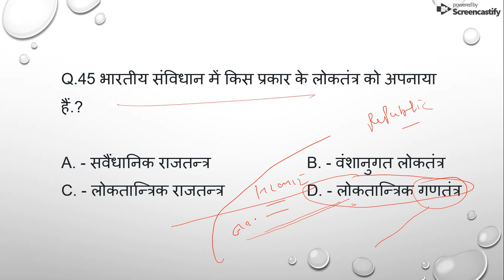Dirrence between Republic and Democracy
Indian Polity
civics of India
ugc net pol science
CTET
HTET
DSSSB
Current Affairs of April and May 2018

Democracy, Republic, what is the difference between democracy and republic,

Q.15. झण्डा समिति (Flag Committee ) के अध्यक्ष-

A. सच्चिदानंद सिन्हा      B. डॉ. राजेन्द्र प्रसाद
C. जे.बी.कृपलानी      D. सी.राजगोपालाचारी

Q.16. मौलिक अधिकारों पर उपसमिति के अध्यक्ष-

C. जे.बी.कृपलानी (J.B. Kriplani )    D. सी.राजगोपालाचारी

Q.17. प्रक्रिया नियम समिति(संचालन) के अध्यक्ष-

Q.18. सर्वोच्च न्यायलय से संबधित समिति के अध्यक्ष-

A. एस. एच. वर्धाचारियर      B. एम एन बैक्टाचेलेया
C. अल्लादी कृष्णा स्वामी अरयर     D. डा. भीमराव अम्बेडकर

Q.19. प्रारूप संविधान का परीक्षण करने वाली समिति के अध्यक्ष-

Q.20. प्रारूप समिति/ड्राफटिंग/मसौदा समिति( Draft Committee ) के अध्यक्ष-